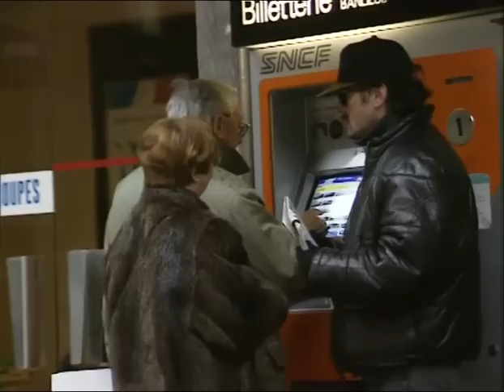Laurent Baffie - Les Mots Croisés